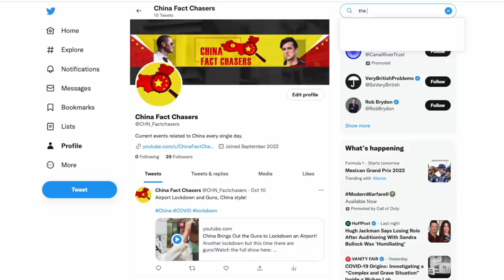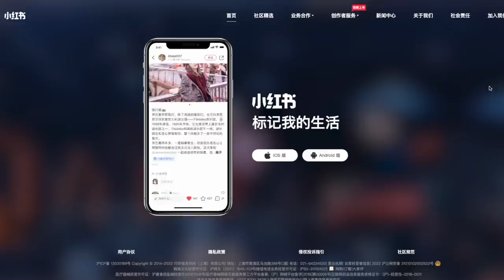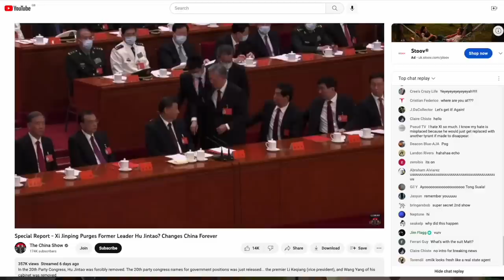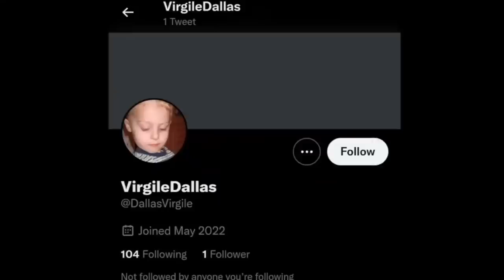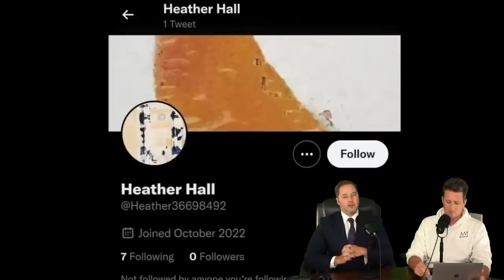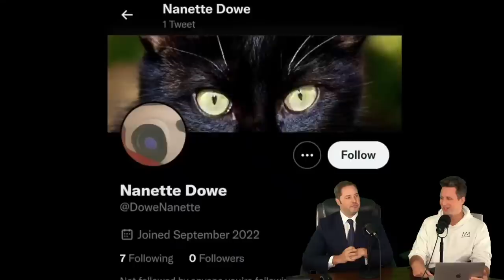The Chinese Government Covers Up Hu Jintao's Purge!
Who Jintao? His name has practically been erased from the Chinese internet!